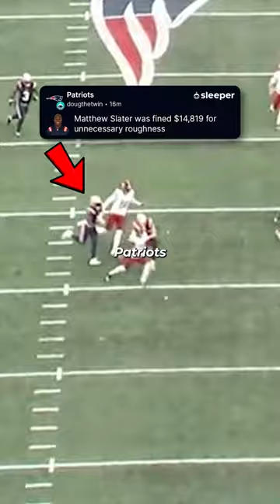Josh Jacobs Got Fined $21,000 For This...🤬💸